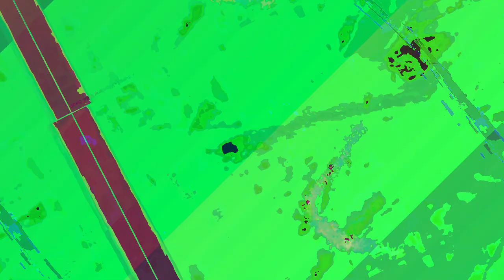[EPILEPSY WARNING] Movie 23 06 23 06h01m01s